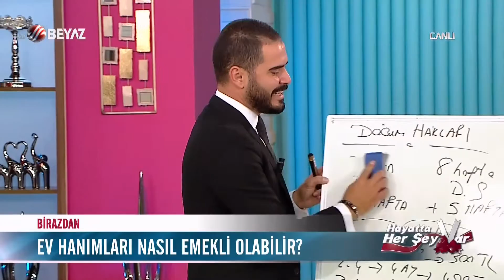Babaların doğum sonrası hakları neler?